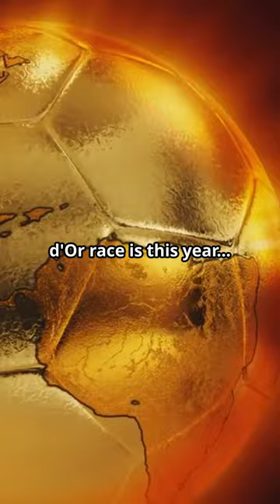Ballon d'Or 2024 Top 5 Contenders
Welcome to Advance Offense – your go-to source for all things football! ⚽️
Jude Bellingham
Vinicius Junior
Mbappe Kylian
Writz

Stay updated with the latest news, match highlights, in-depth analysis, and exclusive interviews from the world of football. Whether you're a die-hard fan or a casual viewer, we've got you covered with:

Match Previews and Reviews: Get insights and breakdowns of the biggest games and tournaments.
Player Profiles: Learn more about your favorite football stars and rising talents.
Top Goals and Saves: Relive the most spectacular moments on the pitch.

Tactical Analysis: Understand the strategies and formations that make teams tick.

Football News: Stay informed about transfers, injuries, and other important updates.